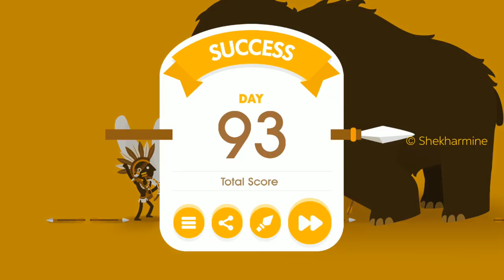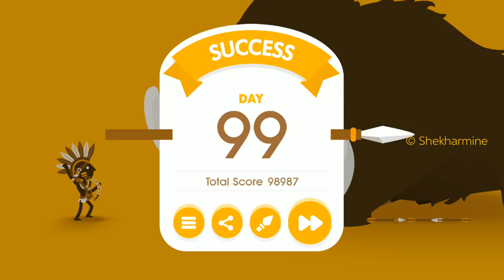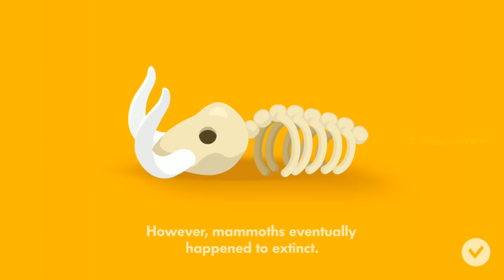Big Hunter MAMMOTH Story Completed | BEST GAMEPLAY EVER